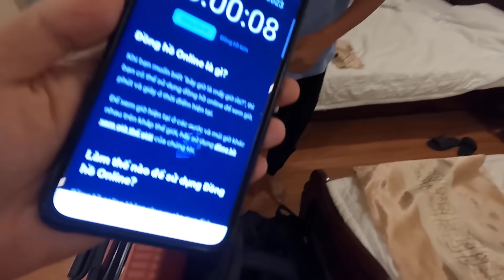Tony | Vượt 300km Để Bắt Cua Biển & Tôm Sú 🦀 𝐂𝐚𝐭𝐜𝐡 𝐌𝐮𝐝 𝐂𝐫𝐚𝐛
Lần đầu đặt chân tại mũi đất Cà Mau & được trải nghiệm bắt cua biển, tôm sú tại các vuông của những người dân địa phương nơi đây.